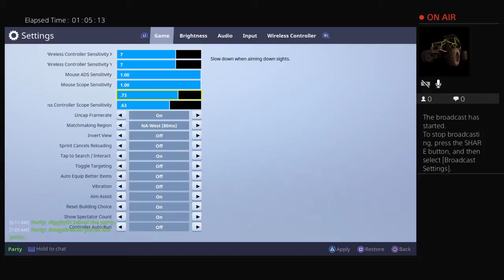Ebola_N_Chill's (with dougefresh59)